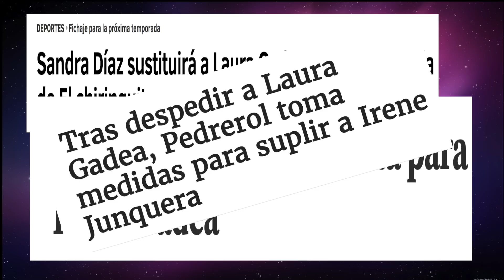EL CHIRINGUITO DE JUGONES // LAURA GADEA -- DESPEDIDA!!!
-BIENVENIDOS A MILENIO1996 En este canal podrás encontrar todo lo relacionado al mundo del deporte y como no, al mundo de la televisión en general. Debates, opinión, tutoriales, Review y mucho mas.

Muchas Gracias